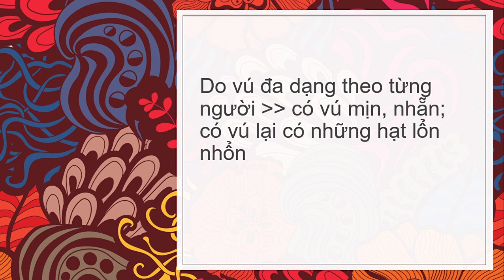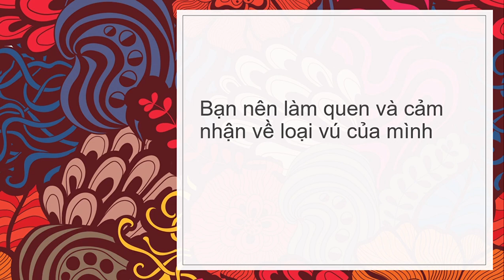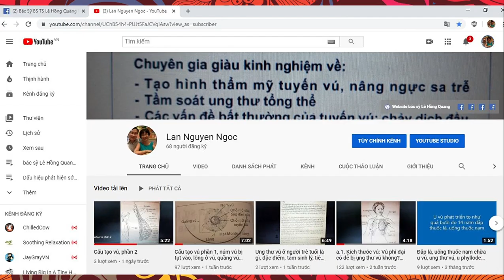Vú lổn nhổn như rải sỏi hoặc có hạt li ti nên làm thế nào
Bác sỹ TS Lê Hồng Quang, bác sỹ đầu ngành được các bệnh nhân yêu mến, về u hạch, các vấn đề tuyến vú, ung thư vú, áp xe vú, nâng ngực, tầm soát ung thư tổng thể.

Bác sĩ Lê Hồng Quang - Bàn tay vàng nâng ngực, tái tạo vú
Từ khóa "bác sĩ lê hồng quang" được tìm kiếm phổ biến trên google, youtube, facebook.
Trang tư vấn, hướng dẫn miễn phí về u hạch, ung thư, tầm soát ngừa ung thư của bác sĩ Lê Hồng Quang.
Tư vấn phòng ngừa điều trị ung thư
đánh giá về bs Quang của các bệnh nhân

các video khác:
bài báo về bs Quang
nhận xét của các bệnh nhân về bs Quang: kỹ năng mổ
nhận xét về kỹ năng khám bệnh, điều trị u hạch, ung thư, các bệnh lý tuyến vú v.v
kết quả nâng ngực sa trễ
tiến bộ trong điều trị ung thư vú
các video khác về bs Quang